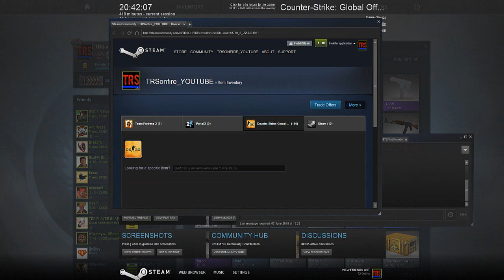CSGO - Trade-up contract during my stream on Twitch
3. Disfigure